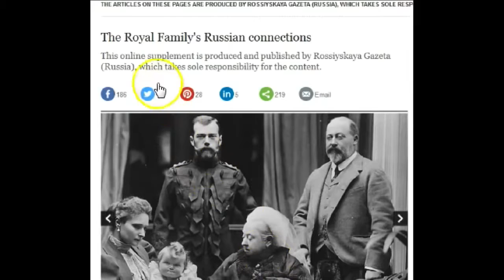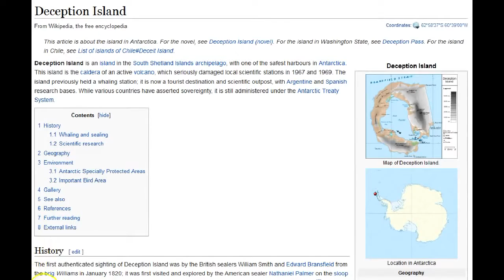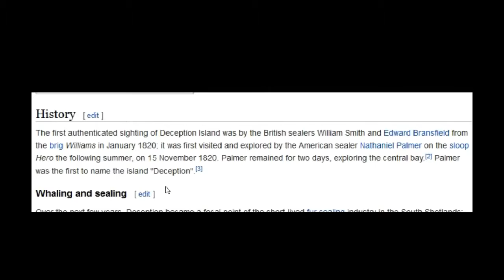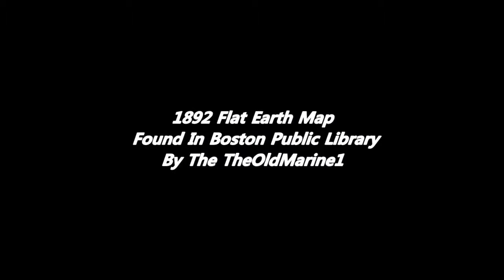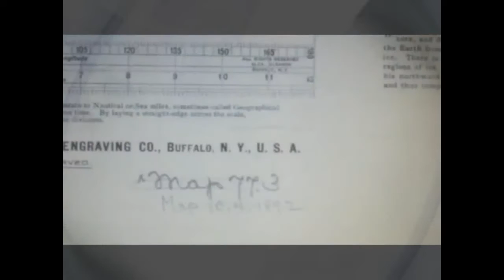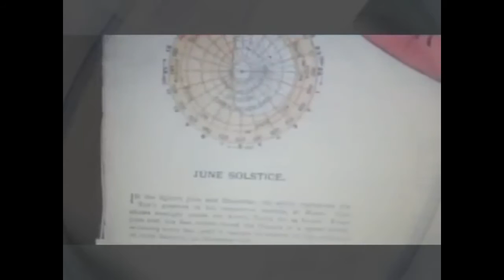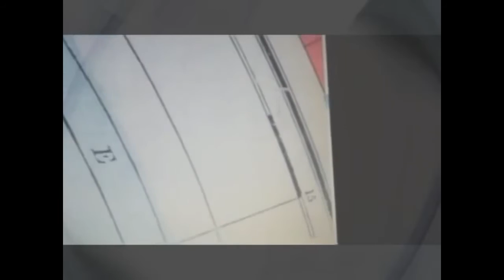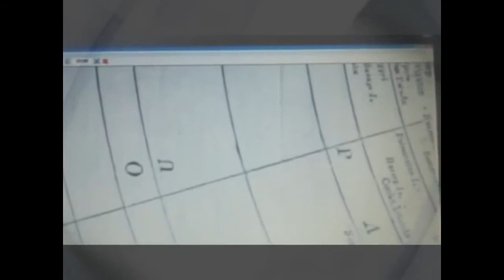Unbelievable Flat Earth Proofs Strategic Points That Earth Is FLAT - (A MUST WATCH!)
These Video is on a Deception Island and basically explains those Strategic points on the Map found in Boston Library with more proofs and evidences that the Earth is nothing but Flat..Don't forget like, share and subscribe to see more videos and support my channel. Thanks